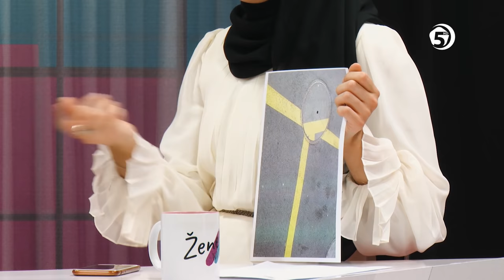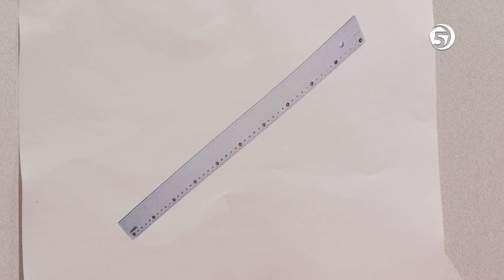ŽENE NA TI - Zašto smo perfekcionisti